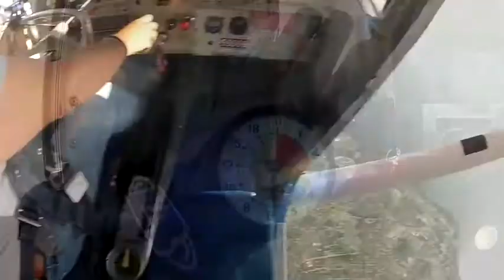Jonas og Fatter hopper fallskjerm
Tandemhopp på Hamar flyplass.
HaGL fallskjermklubb